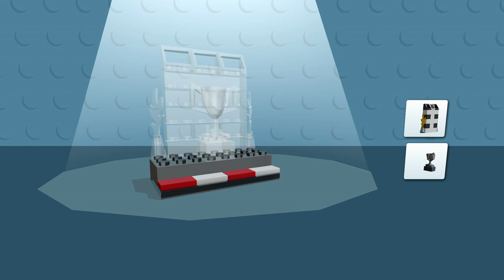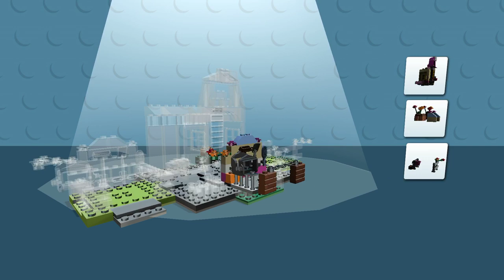Lego City Game - Lever 1 with 2 cars